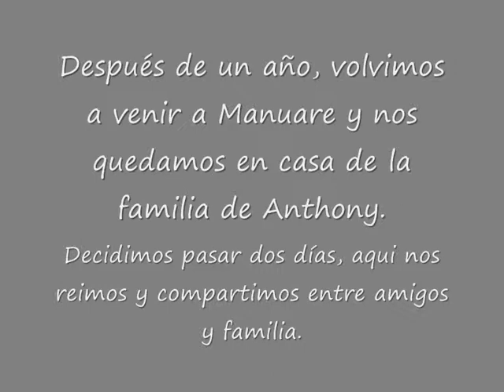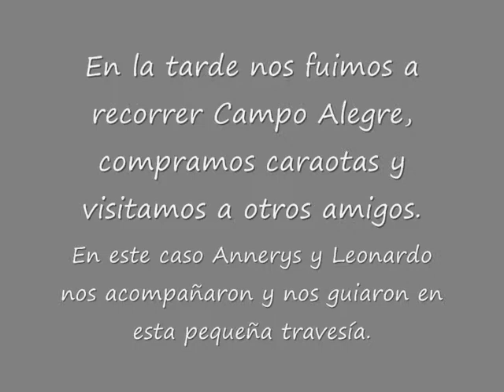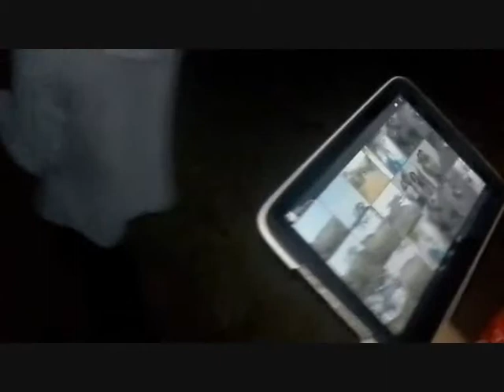VISITA A "MANUARE 2017" - CAMPO ALEGRE - EDO. CARABOBO - VENEZUELA